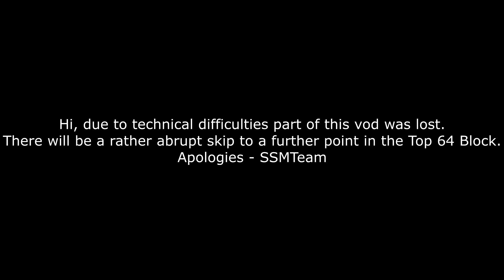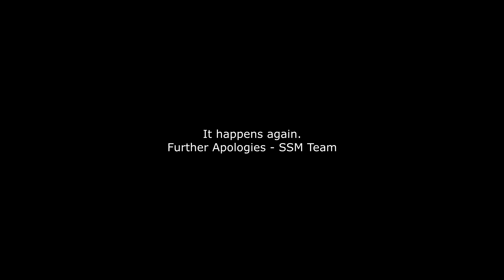GRAND CONQUEST 2024 DAY 2 Top 64 Quad Stream